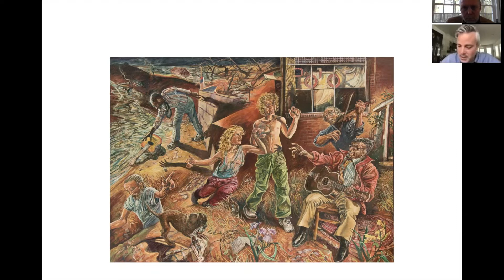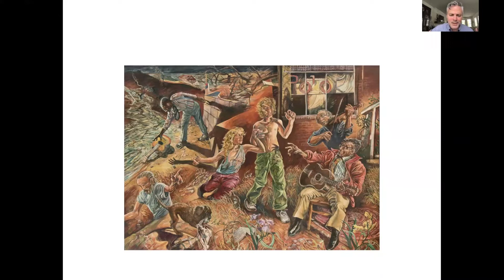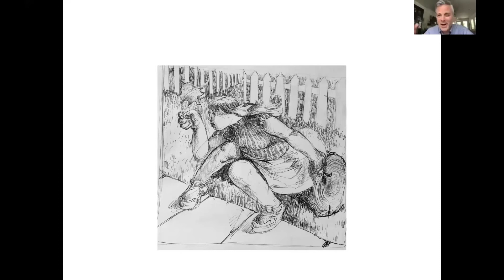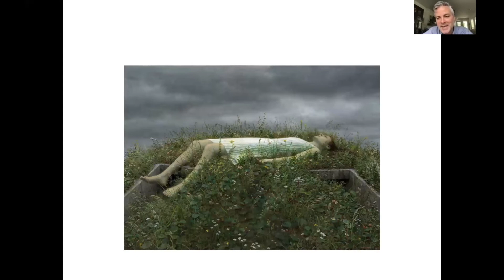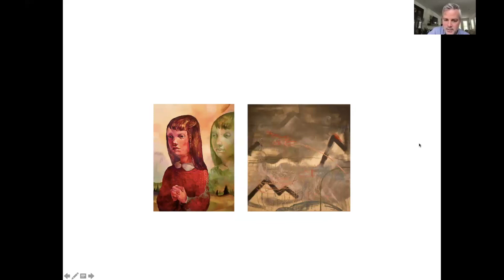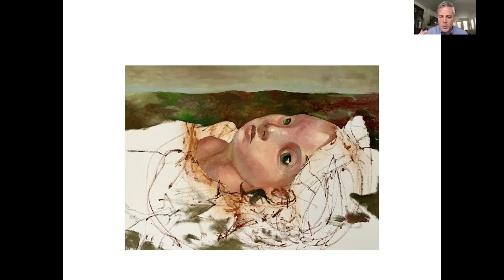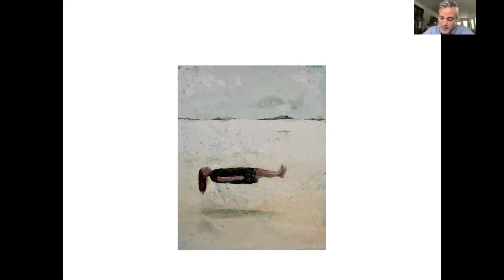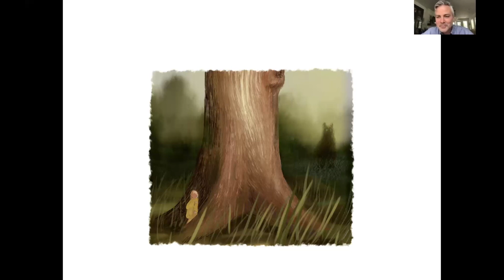Southern Groove: Kent Knowles Reflects on Art Rosenbaum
John Lee Matney Interviews Kent Knowles

Kent Knowles lives and works in Atlanta. While focused on the traditional technical aspects of painting, his work also examines the expressive qualities of figure, pattern and design in contemporary art. The characters that populate his work are usually women in perilous situations. Knowles’ most recent work is about his life and family.